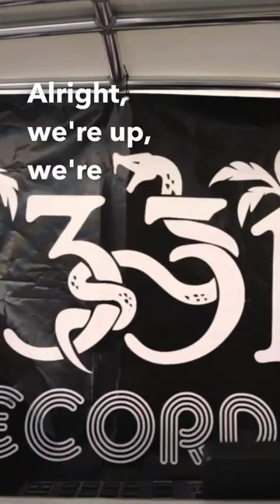Ark Smoke Shop: Ambassador Event